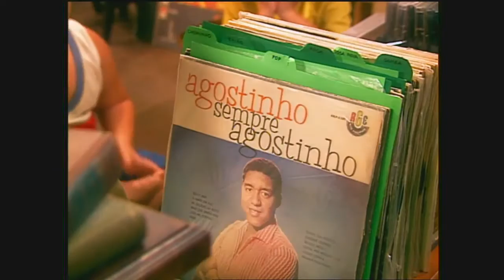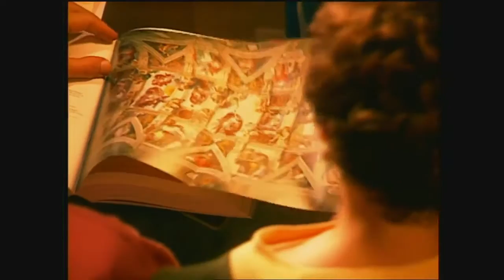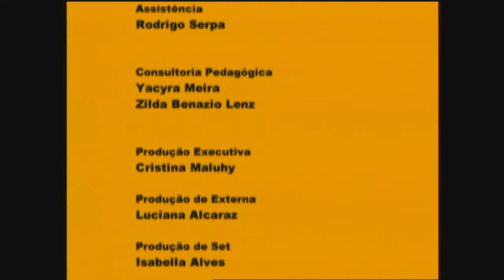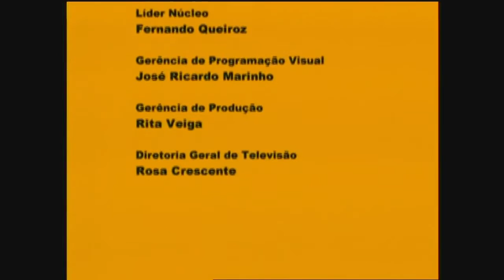UM MENINO MUITO MALUQUINHO - Ep. 18 - [Chove, Chuva Maluquista]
Aos 5 anos, devido à chuva, Maluquinho, Bocão e o avô Hortêncio não podem ir à praia devido à chuva, e Hortêncio tem a idéia de introduzir as crianças ao mundo da MPB. Aos 10 anos, a família teve de cancelar sua pescaria devido a motivos similares, e Pedro introduz a Maluquinho a história da arte.

ÁUDIO REMOVIDO DEVIDO OS DIREITOS AUTORAIS
País Tropical - Jorge BenJor
Gravação de som
13:45 - 14:48